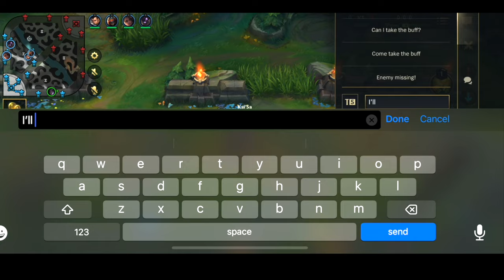Debunking Tier Lists! Epic Wild rift Gameplay and Insights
Hey friends, welcome back to RGD (Royal Great Dane) gaming.

In this wildriftgameplay I will teach you why the meta doesn't matter! You will see me play an off-meta champion and still win. Making this change will help you rankupfast! Don't let other players put you in a box and tell you who to play.

If you’re a new or intermediate player, this is the right channel for you! Why? Because here, we teach you how to climb up the ranks, and we’re actually doing it together. I am a Grandmaster pushing for Challenger.

RGD is the least toxic, most fun community you will ever encounter.